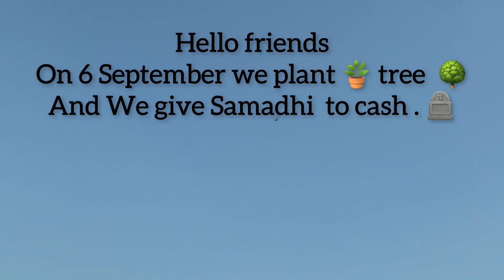We plant 🪴 tree 🌳 for Cash and Give Samadhi 🪦to Cash